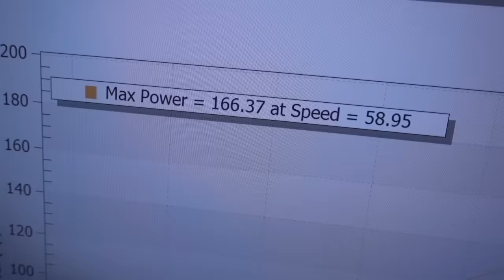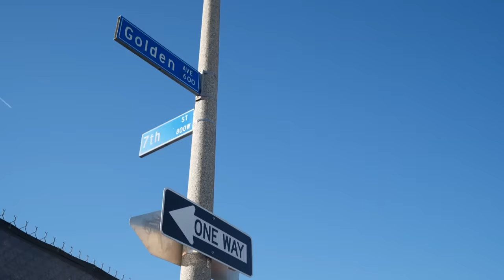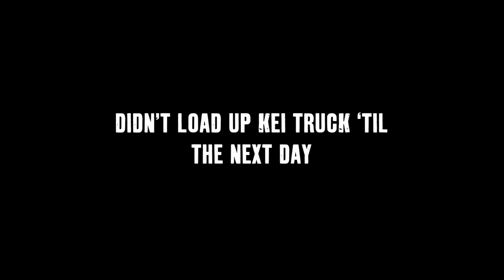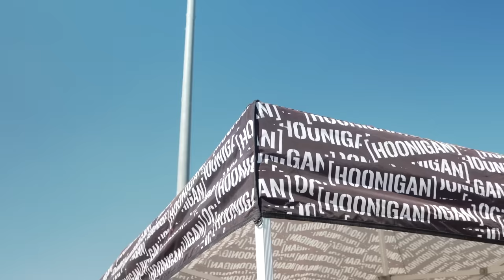The Rotary Swapped Kei Truck is DONE! First Stop: Shred Session at Irwindale Speedway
Yeah, believe it: we finished a project. A forever project. The 13b swapped kei truck is officially built and ready to rip with all 166 of those mighty dorito powered ponies. We brought the whole crew out to celebrate, of course – including a few special guests. Next up: turbo swap?